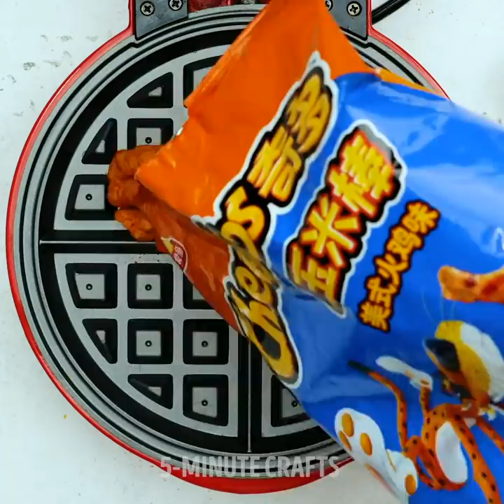WAFFLE MAKER COOKING IDEAS AND MORE || Learn How to Use Your Kitchen Gadgets to the Fullest